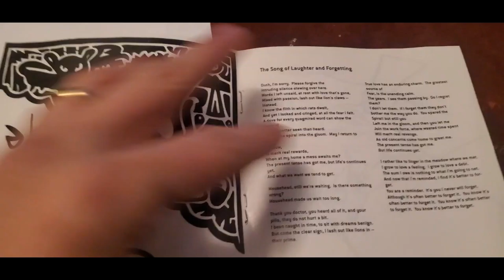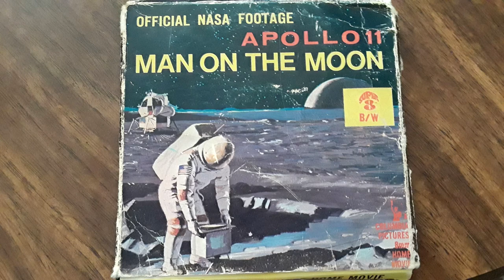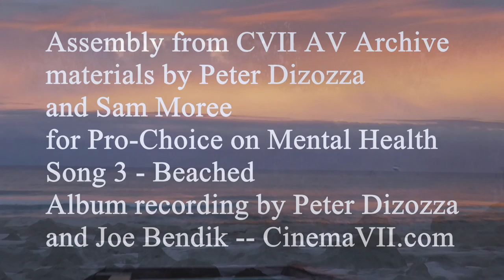Beached Video 3rd Version (AV for song 3 from Pro-Choice on Mental Health)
Peter Dizozza
Joe Bendik
images by Sam Moree and Peter Dizozza from the Cinema VII AV Library, assembled by Peter Dizozza